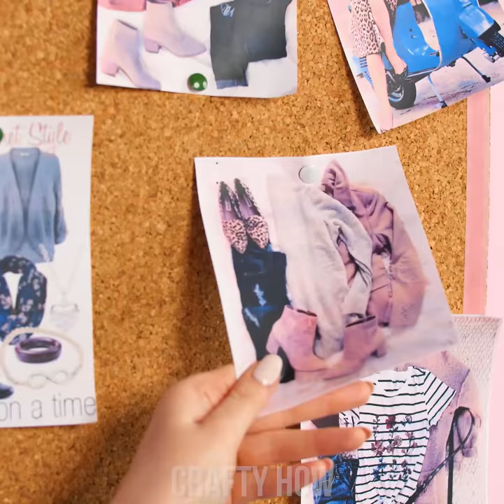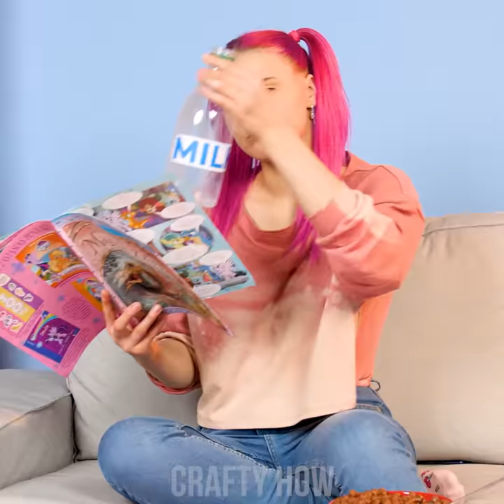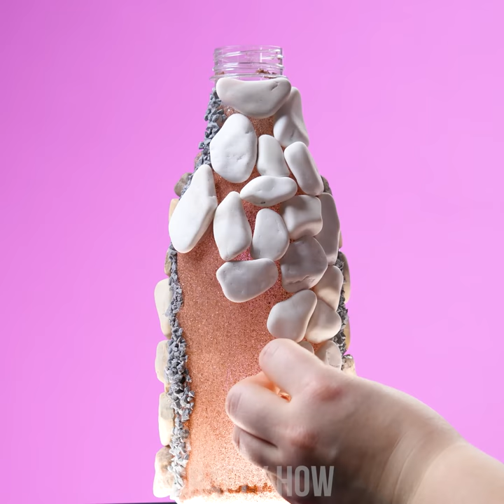11 Amazing Home Decor Ideas! DIY Furniture And Decoration Crafts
Home interior starting to feel a bit dull? No worries, we got you covered with nothing but coziness! Discover a dozen surprising fresh  DIY home decor ideas that can be created from daily objects you find around the house. Learn how to reinvent the clock using coasters, vinyl, and dominos, turn your jackboots or glass bottles into pots for your plants or flowers and/or hang them using a torn dress.

0:00 Domino Clock
0:48 DIY Coffee Pad
1:26 Puzzle Photo Frame
2:09 Mirror Portal
3:07 Broken Vase Decoration
4:00 Plastic Glass Vase
4:55 Hanging Pot Holder
6:00 Paper Cup Lights
7:20 Light Bulb Vase
8:20 Bottle Decoration
9:52 Cauliflower Bowl